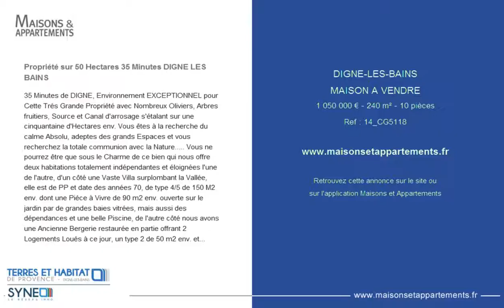DIGNE-LES-BAINS - MAISON A VENDRE - 1 050 000 € - 240 m² - 10 pièces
Référence : 14_CG5118

Propriété sur 50 Hectares 35 Minutes DIGNE LES BAINS
35 Minutes de DIGNE, Environnement EXCEPTIONNEL pour Cette Trés Grande Propriété avec Nombreux Oliviers, Arbres fruitiers, Source et Canal d'arrosage s'étalant sur une cinquantaine d'Hectares env. Vous êtes à la recherche du calme Absolu, adeptes des grands Espaces et vous recherchez la totale communion avec la Nature. Vous ne pourrez être que sous le Charme de ce bien qui nous offre deux habitations totalement indépendantes et éloignées l'une de l'autre, d'un côté une Vaste Villa surplombant la Vallée, elle est de PP et date des années 70, de type 4/5 de 150 M2 env. dont une Piéce à Vivre de 90 m2 env. ouverte sur le jardin par de grandes baies vitrées, mais aussi des dépendances et une belle Piscine, de l'autre côté nous avons une Ancienne Bergerie restaurée en partie offrant 2 Logements Loués à ce jour, un type 2 de 50 m2 env. et un grand studio de 30 m2 env. ( reste env. 150 m2 à exploiter ) nous y trouvons également un terrain de tennis ( à restaurer ) un Potager et enfin des ruines d'une Ancienne ferme qui ne demandent qu'à reprendre Vie. Ce bien vous est propose par Terre et Habitat de Provence Digne, Reseau SYNEO - nos tarifs

Cette annonce vous est proposée par l'agence TERRES ET HABITAT DE PROVENCE